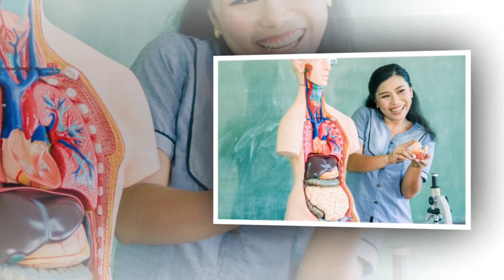Memories to be Remembered, Our Prenup Activities❣️